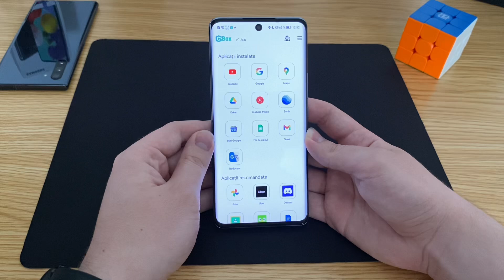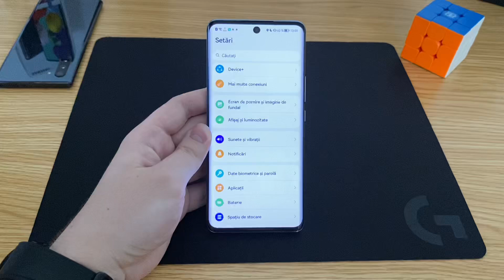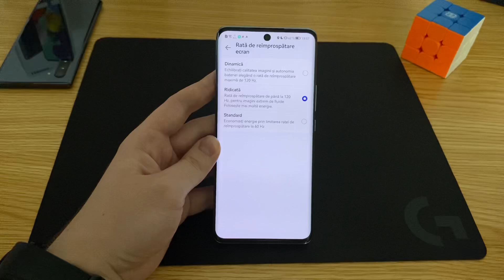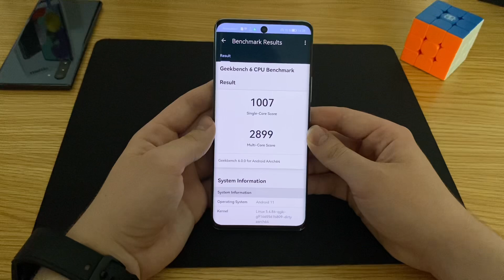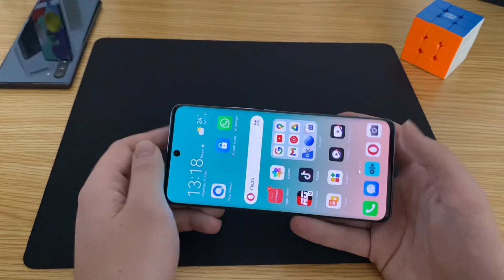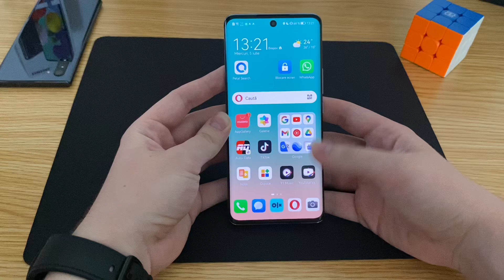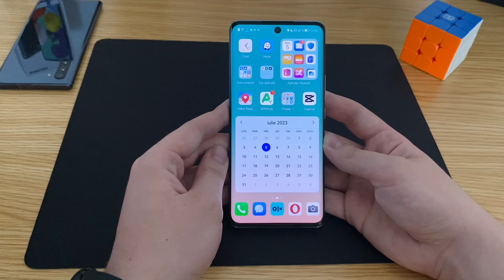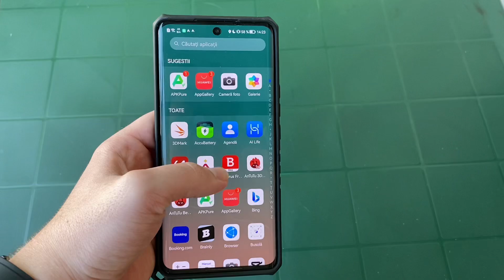HUAWEI NOVA 9 IN 2023? Review în Limba Română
In acest videoclip, vă prezint review-ul lui Huawei nova 9, un telefon mid-range și voi răspunde la întrebarea dacă mai merita acest telefon in 2023.

MUZICĂ
MELODIE: Like That
ARTIST: Anno Domini Beats
ALBUM: Like That